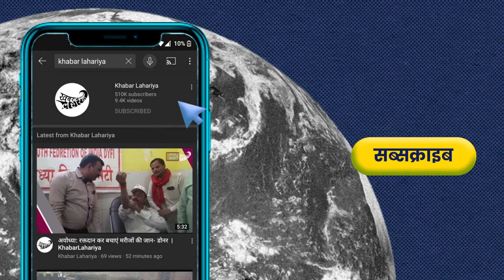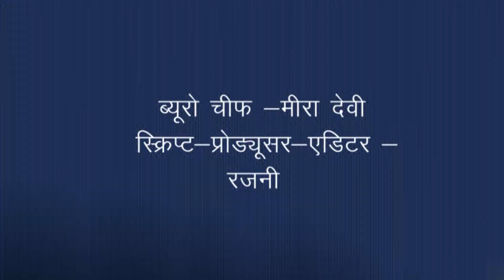बिना नोटिस दिए जिला प्रशासन ने गरीबों के क्यों गिराए घर ? | KhabarLahariya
जिला बांदा: 2 जुलाई सुबह साढ़े ग्यारह बजे दर्जनों महिला पुरूष समाज सेविका शालिनी पटेल की अगुवाई में डीएम कार्यालय जा पहुंचे। जिलाधिकारी के नाम डिप्टी कलेक्टर को ज्ञापन सौंपा। वह लोग शहर से सटे गांव हटेटीपुरवा से आये थे। सभी सरकार और जिला प्रशासन विरोधी नारे लगाते हुए न्याय की गुहार लगाई। लोगों का आरोप था कि बिना नोटिस दिए जिला प्रशासन ने उनके घरों में बुल्डोजर चलवा गृहस्थी तहस नहस कर दी यह कहते हुए कि वह अवैध कब्जा किये हुए हैं।

ज्ञापन देने आई चुनकीवा देवी, मोती देवी और लल्लू प्रजापति ने बताया कि वह लगभग 25-30 साल से वहां रह रहे हैं। लगभग 40-45 हर हैं। सभी जाति के लोग रहते हैं लेकिन बाहुल्य प्रजापति जाति की है, सभी मजदूर हैं। किसी तरह से परिवार पाल रहे हैं। ऐसे में प्रशासन ने 17 दिसम्बर 2020 को बगैर सूचना या नोटिस दिए उनके घर बुल्डोजर से गिरा दिया। साथ ही दो हैंडपंप भी उखाड़ लाई। वहां पर विरोध किया घर गिराने का तो पुलिस ने महिलाओं के साथ भी मारपीट की है। मौके में अधिकारी मौजूद थे। तब से गर्मी और बारिश पन्नी डाल कर गुजार रहे हैं। सांप बिच्छू का डर हमेशा लगता है चाहे बच्चे हों या बड़े। कई बार प्रशासन को दरखास दे चुके लेकिन कार्यवाही नहीं हुई। तहसीलदार बांदा व चकबंदी लेखपाल व हल्का लेखपाल कानूनगो ग्राम प्रधान पुलिस फोर्स को लेकर बिना नोटिस सूचना के मकानों को ध्वस्त करा दिया गया। हमारा यह मामला जिला अदालतों से लेकर माननीय उच्च न्यायालय तक विचाराधीन होने के बाद भी यह घटना की गई। उप जिला अधिकारी मजिस्ट्रेट व तहसील द्वारा आश्वासन दिया गया था कि जब तक सभी लोगों को आवासी भूमि उपलब्ध नहीं कराई जाएगी तब तक उक्त स्थान से हटाया नहीं जाएगा।

समाज सेविका शालिनी पटेल द्वारा दिये गए शिकायत पत्र में कहा गया है कि 3 दिन में अगर समस्या का समाधान नहीं हुआ तो उग्र आंदोलन करेंगे जिसका जिम्मेदार जिला प्रशासन खुद होगा।